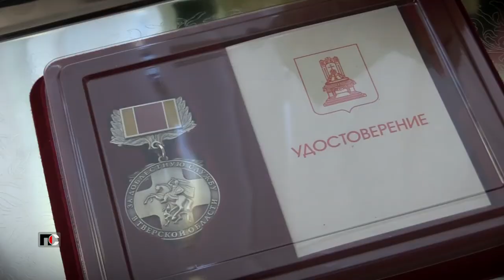Патрульная Служба - 21.11.10